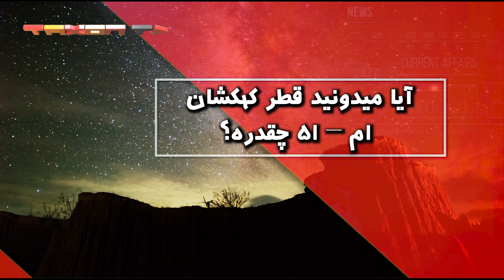کشف سیاره‌ای در گرداب کیهانی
نشونه‌های عبور یه سیاره از جلوی ستاره‌ای در خارج از کهکشان راه‌شیری شناسایی شده که دانشمندان میگن با این یافته دریچه‌ای به سمت کاوش سیاره‌های فراخورشیدی توی فواصل خیلی دورتر از گذشته باز شده. کهکشانی که این سیاره‌ی جدید در اون شناسایی شده مِسیه«Messier 51» یا همون «M51» نام دارد. این کهکشان مارپیچ به اسم کهکشان گردابی هم شناخته می‌شود.
سیارات فراخورشیدی
سیارات فراخورشیدی به طور کل به سیاراتی گفته می‌شه که خارج از منظومه‌ی شمسی قرار دارند. تا الان تمامی سیارات فراخورشیدی کشف شده توسط ستاره‌شناسان، درون کهکشان راه‌شیری قرار داشته‌اند و همه‌ی اونها توی فاصله‌ی کمتر از ۳۰۰۰ سال نوری از زمین بوده‌اند. سیاره‌ی فراخورشیدی که در کهکشان M51 شناسایی شده است، ۲۸ میلیون سال نوری از زمین فاصله داره که بسیار دورتر از بقیه سیارات فراخورشیدی شناخته شده است.
کهکشان گرداب
کهکشان گرداب  از معروف‌ترین کهکشان‌های نزدیک به زمین هستش و به‌سبب شکل خاص خودش نخستین کهکشانی بود که اخترشناسان اونو توی دسته کهکشا‌ن‌های مارپیچی جای دادند. ساختار مارپیچی این کهکشان توجه ستاره‌شناسان زیادی رو به خودش جلب کرده. کهکشان گرداب حدود ۱۰۰ میلیارد ستاره داره. اسم این کهکشان رو به صورت مخفف، M51  مینامند. کهکشان M51 یا گرداب چشمه‌های متعدد پرتو ایکس دارد که اکثر آن‌ها منظومه‌های دوگانه‌ پرتو ایکس هستند؛ یعنی منظومه‌ای متشکل از دو جرم آسمانی (اولی یک ستاره نوترونی یا یک سیاه‌چاله و دومی ستاره‌ای که حول آن می‌چرخد) که اولی مواد دومی را جذب می‌کند. میدان گرانشی ستاره نوترونی یا سیاه‌چاله، مواد ستاره‌ در حال گردش را با شتاب به‌سمت خود جذب می‌کند و نتیجتا دمای آن چنان افزایش می‌یابد که در آن، چشمه‌ انتشار پرتو ایکس ایجاد می‌شود.
شناسایی سیاره جدید در کهکشان گرداب
استراتژی که ستاره‌شناسان برای شناسایی این سیاره‌ی جدید استفاده کرده‌اند، جستجو به دنبال سیارات بالقوه در طول موج‌های اشعه‌ی ایکس بوده. اونها این نتایج جدید رو بر اساس روش گذر سیاره از جلوی ستاره به‌دست آورده‌اند. توی این روش، شناسایی سیاره به این صورته که سیاره در حال عبور از جلوی ستاره اجازه‌ی عبور نور ستاره به سمت ستاره‌شناسان رو می‌گیره و اونها می‌فهمند که سیاره‌ای از جلوی ستاره عبور کرده
اندازه سیاره جدید کشف شده
ستاره‌شناسان در کهکشان M51 بر روی یک جفت ستاره‌ی دوگانه تمرکز کردند و تونستند شواهدی پیدا کنند که احتمال می‌دهند نشون دهنده‌ی وجود یه سیاره باشد. اشعه‌ی ایکس ساطع شده از این جفت ستاره توسط تلسکوپ چاندرا مورد رصد قرار گرفته و ستاره‌شناسان فهمیدن که این اشعه توی بعضی مواقع تا حد صفر کاهش پیدا می‌کند. ستاره‌شناسان تخمین زده‌اند که این سیاره‌ی احتمالی اندازه اش حدود سیاره زحل باشه و فاصله‌ی اون از ستاره‌ی مرکزی نوترونی و یا سیاه‌چاله‌ی مرکزی این سیستم دوگانه دو برابر فاصله‌ی زحل از خورشید است.
تایید وجود این سیاره کار خیلی سختیه، چون با در نظر گرفتن فاصله‌ای که این سیاره از مرکز منظومه‌ی خودش داره، گذر مجدد اون از جلوی ستاره‌های مرکزی حدود ۷۰ سال دیگه اتفاق میوفته. البته عدم قطعیت موجود در محاسبات مربوط به اندازه و مدار این سیاره‌ی احتمالی هم تایید مجدد اونو با مشکل مواجه می‌کند. ستاره‌شناسان این احتمال را هم مطرح کرده‌اند که شاید قطع شدن اشعه‌های ایکس ساطع شده توسط این سیستم دوگانه به خاطر عبور سیاره نباشد، بلکه ابری از گاز و گرد و غبار جلوی اشعه‌های ساطع شده را گرفته‌اند. البته این احتمال خیلی ضعیف است، چون مدل‌سازی‌های انجام شده بیشتر نشان‌دهنده‌ی این واقعیت هستند که نشانه‌های کشف شده مربوط به عبور یک سیاره است.

حالا شما به مابگین؛آیا میدونید قطر کهکشان M51 چقدره؟  جرم کهکشان گرداب، چند برابر جرم خورشید است؟ خوشحال میشیم نظراتتون رو برامون کامنت کنید و اگه این ویدیو رو دوست داشتین لایک کنید و به دوستانتون معرفی کنید. ممنون که با ما همراه بودین